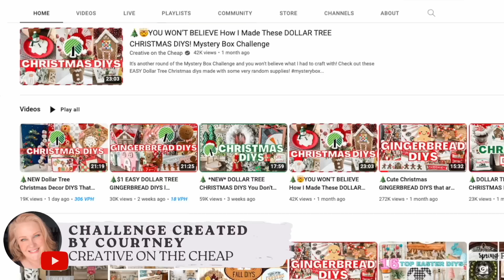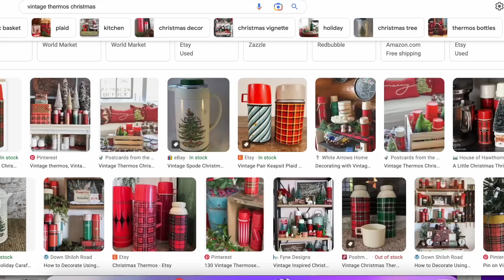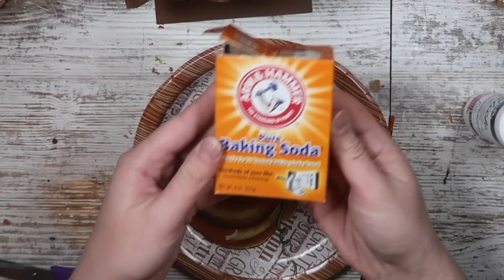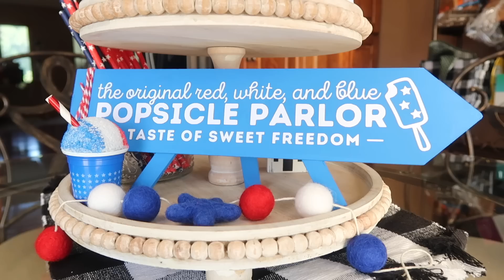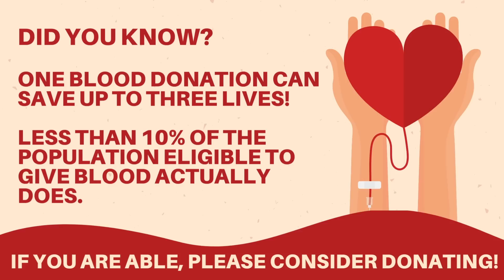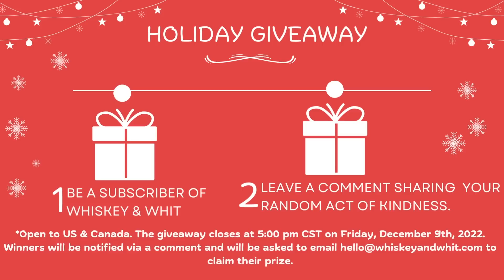GORGEOUS Christmas Decor to DIY instead of Buy Save HUNDREDS! Mystery Box Dollar Tree Christmas DIYs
HUGE thank you to Courtney @CreativeontheCheap for coordinating! Grab her FREE Random Acts of Kindness Printable

1. GoGrannyGo
2. Ana Alvite - did not claim prize so I went on to the first alternate Amy Stutts.
3. Tammara Gill
4. Sarah Kilmer
5. Tiffany Goudie

To enter you must 1. Comment your Random Act of Kindness you have done/will do for 2022. Giveaway close at 5PM CST on Friday, December 9, 2022 and I will comment on the winners post to notify them. Note the checkmark by my name. I NEVER USE TELEGRAM :)

★ SUPPLIES & LINKS *
Miter Box & Saw
Miter Shears
Mini Vac
Double-Stick Tape
Amazon Paint Markers I love
Masking Tape
Mod Podge
Tulip Puff Paint
Surebonder Detailed Glue Gun
Gorilla Glue Hot Glue Sticks

This video is jam-packed with easy Christmas DIY decor projects,  high-end dupes decor, and how to make a DIY Tiered Tray from Target Risers! With the weather getting cooler (hopefully), I bet you're looking for some Christmas decor and craft ideas. I got a box from White Sparrow Living and was challenged to create Christmas Decor DIY projects from the items she sent. Who doesn't love High-end Christmas dupes? I know I do! These dupes are based on Kirkland's Christmas Decor 2022 and I've included some summer patio DIY crafts, too! Personally, I think these are some of the best DIY dupes I've done yet! We all love the seasonal DIY decor and today we're talking Christmas DIY decor 2022! I've got some Christmas porch DIY crafts, Christmas patio DIY decor, DIY budget patio ideas, and Christmas home decor DIY projects. Including one of my favorite winter decor DIY projects, I've done in 2022! A rustic Christmas sign decor DIY sign. It's a DIY easy Christmas decor project that would totally be Christmas under DIY farmhouse Christmas decor! Let's get started and make some Christmas Home Decor DIY High-End dupes!

COMMENTS: Hey friend! My goal is to make my corner of the Internet fun and safe place to be. Therefore, rude, offensive, mean, incorrect, spam, malicious, and/or hurtful comments will be removed. The same goes for comments promoting other sites. There are plenty of creators on this platform, so if you aren't a fan of my channel, no worries. I'm sure you can find someone that you are a fan of. I read and respond to all comments as quickly as I can.